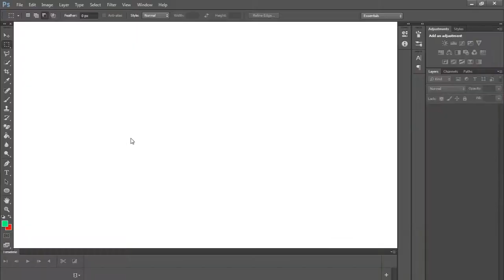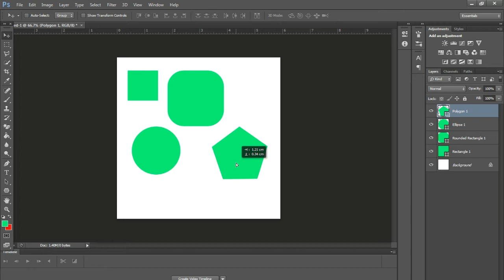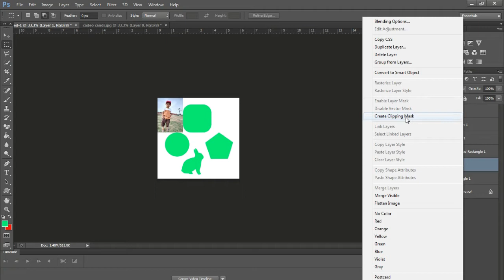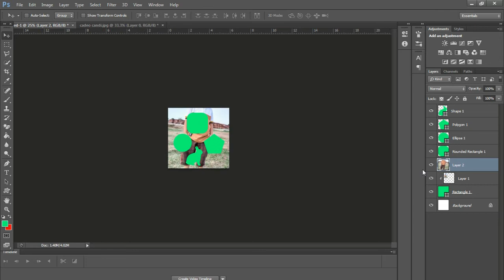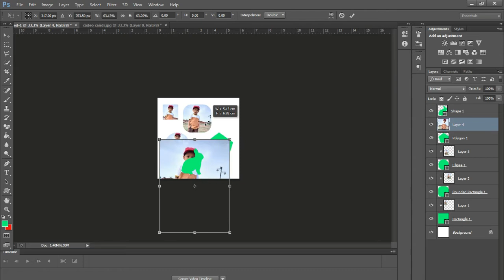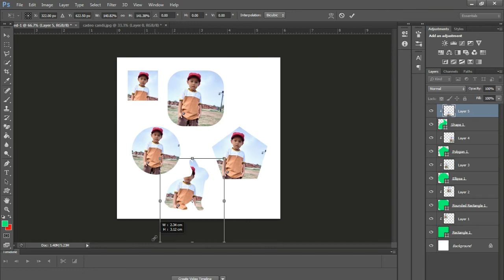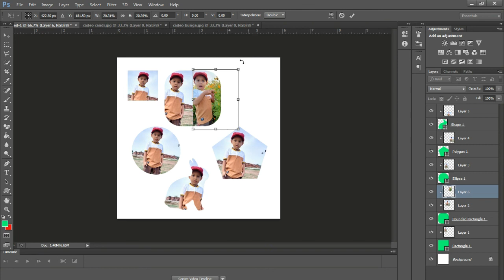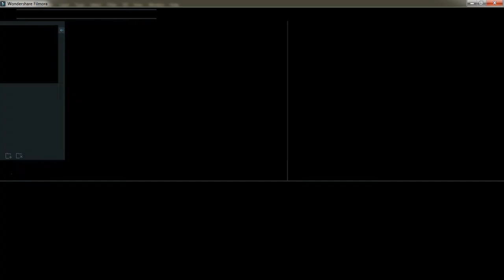CLIPPING MASK | PHOTOSHOP TUTORIAL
Pada video kali ini saya akan membagikan trik bagaimana caranya untuk membuat Clipping Mask..

Apa itu Clipping Mask???
Clipping Mask adalah sebuah mode dimana kita bisa membuat bentuk foto atau gambar mengikuti bentuk pada bidang yang kita tentukan. Dengan mengkombinasikan beberapa objek dengan objek lainnya, kita bisa saja dengan mudah membuat desain-desain yang menarik sesuai dengan kreatifitas dan kreasi kita.

Salam Hangat,
Anc77